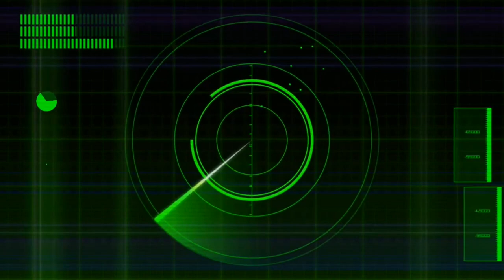Raymond & Marielle Romance - Star Ocean: The Divine Force